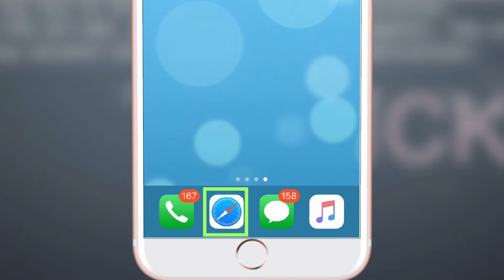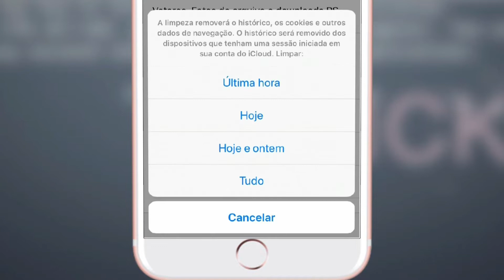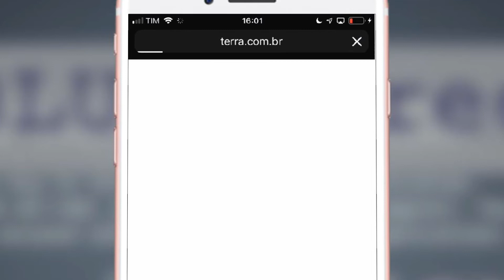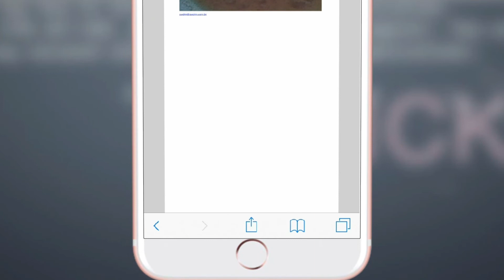Como Abrir Guia Anônima no iphone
Veja como abrir uma nova guia privada ou anônima no navegador padrão do iphone/ipad, que é o safari, para você poder visitar sites sem se preocupar em deixar rastro no histórico, ou com preenchimento automático salvo.